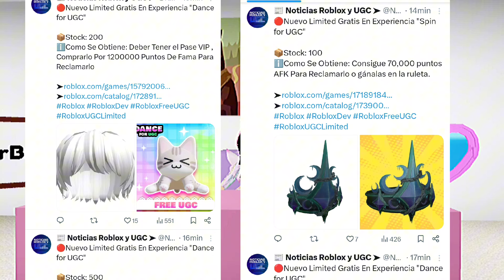NOTICIAS DE ROBLOX, NUEVOS ACCESORIOS GRATIS YA DISPONIBLES, NUEVO MARTILLO DE CATÁLOGO AVATAR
.💙NUEVO CODIGO
BunnyFloaty
EXPERIENCIA DANCE

NUEVO CÓDIGO
PurpleThornDominus
EXPERIENCIA AFK

💓POSIBLEMENTE GRATIS
MARTILLO